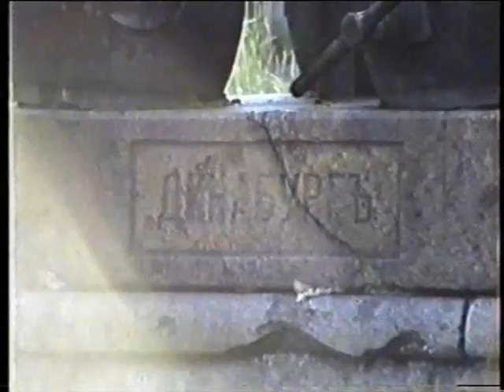Динабургская крепость назад в прошлое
Перебирал свои архивы и наткнулся на исторические кадры. Такой Крепости мы не увидим уже больше никогда. Еще пушки стоят на своих местах...и все заросло травой, кустарниками и деревьями. До начала реставрации еще 10 лет...